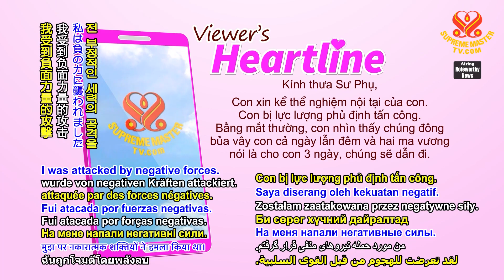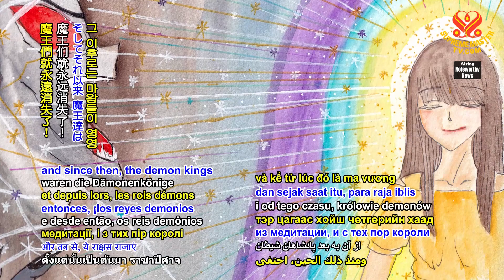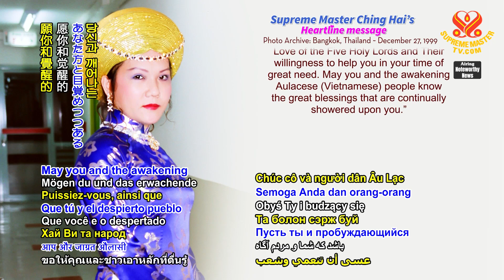2197 NWN Remembering the Sacred Importance of Your Meditation and the Power of the Five Holy Names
記得打坐的神聖重要性和五聖號的力量